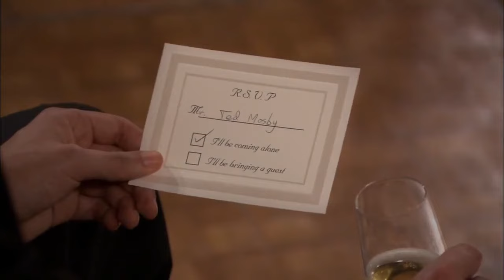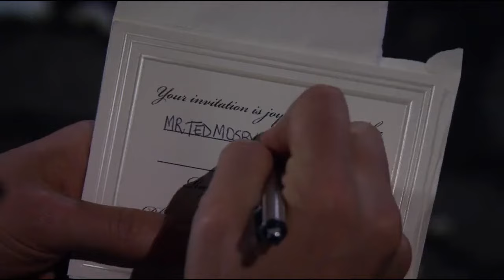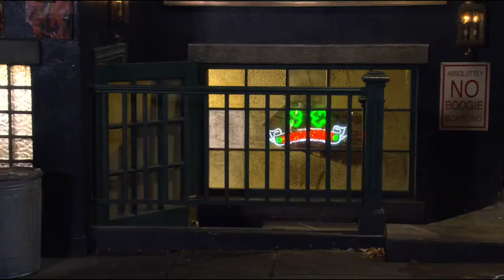Let Your Heart Hold Fast - HIMYM(Ted)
Ted's most sad, heartbreaking and depressing moments of life wrapped up in a beautiful song.